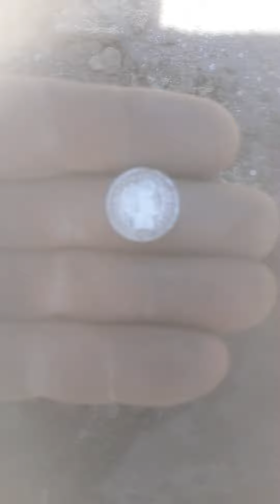Detecting Marysville Northern California !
1912s barber dime  !